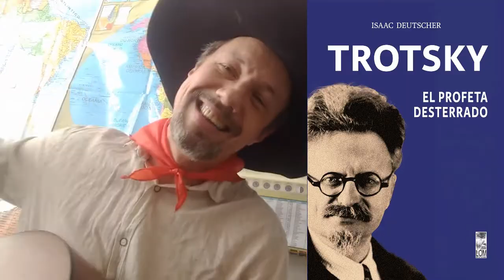52 - RECUERDOS DE UMA CHINA SOCIALISTA (Recuerdos da 28) 03-10-2020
De vez em quando
Quando meto a mão na vista
Fantasio como eu quero
A minha China socialista

Lá na Farrapos
Veste toda de vermelho
Com uma estrela no seu seio
Trabalhando como artista

Bolei a ideia
De meter ela num curso
Com Domenico Losurdo
Aonde só tem gente fina

Tô na cozinha
Requentando a guerra fria
E na falta de União Soviética
Ela não me desanima
Eu sei tão bem
Que esse mundo não é perfeito
Mesmo assim, se ainda tem jeito
Eu me viro com a China

Entro na sala
No meio da discussão
Me acham muito liberal
Mas mesmo assim não dou razão

Quase sempre
Me xingam de imperialista
Quebro a cara de quem diga
Que a China não é socialista

E num relance, se eu não vejo o Mauro Iasi
Eu digo: me traz um livro daquele que matou Stalin

Leio o Losurdo
Deixo cego e fico mudo
Quem discorda da minha tese
Já não cabe no meu mundo

Tem ditadura
E manda proletariado
E se tem capitalismo
É controlado pelo Estado

O meu Karl Marx penso até que mais valia
Vender tudo em algum sebo
E me mandar logo com China

Ver Mao Tsé-Tung e a marcha da revolução
Com grande salto pra frente
Pra acabar a transição

Só não me venha
Com Revolução dos Cravos
Português só fez escravo
E eu tenho sede é de vingança

Canção original: Recuerdos da 28
Autores: Kenelmo Amado Alves e Francisco Alves
Intérprete: Os gaudérios (10ª Califórnia da Canção Nativa)